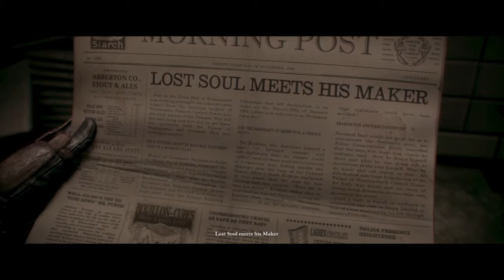The Order: 1886 Walkthrough Part 29 - To Save A Life